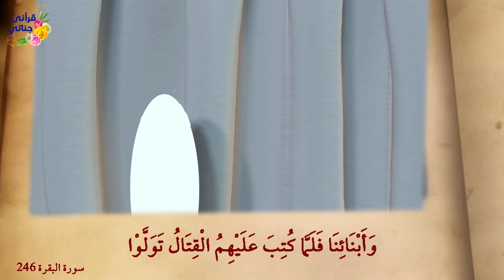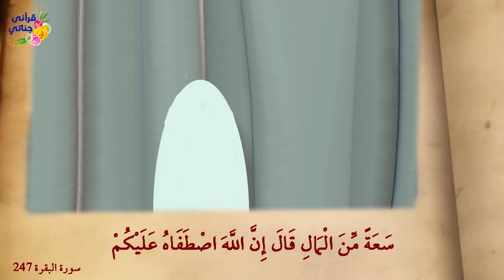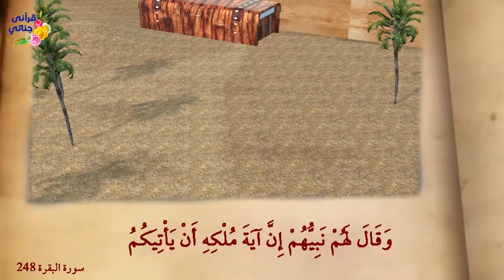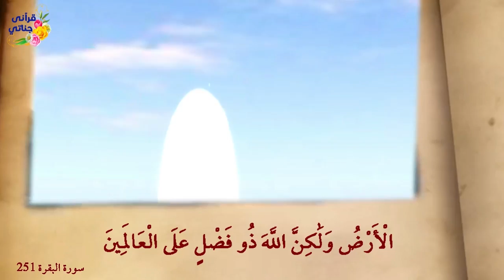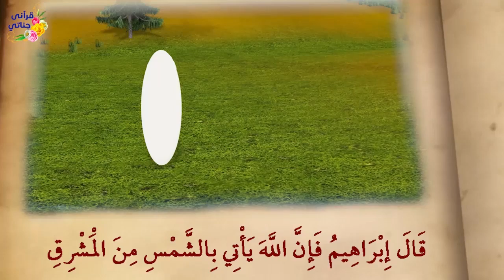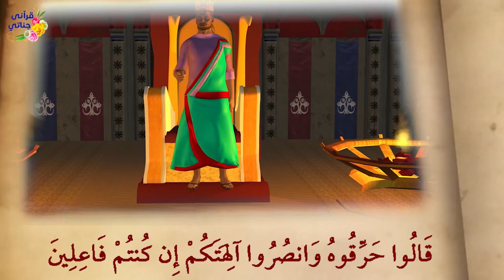من روائع قصص القرآن: قصة طالوت وجالوت وقصة نبي الله ابراهيم مع الملك الظالم النمرود